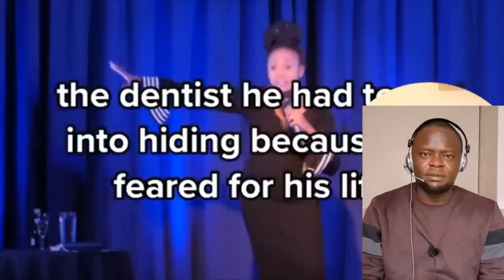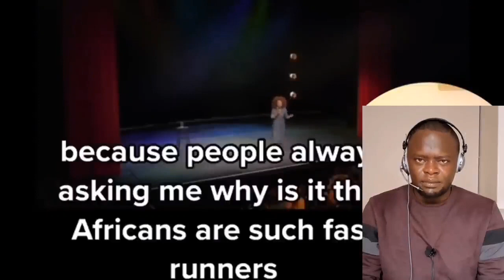the funny truth